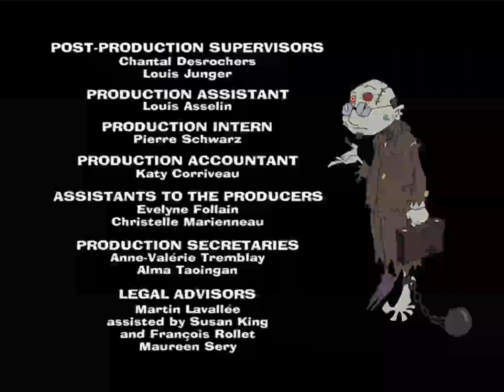Brady's Beasts End Credits (Beartage Channel Version)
What if Brady's Beasts was distributed by Beartage Channel (My Fanmade Disney Channel Parody) and Henrysville International, Inc. (My Fanmade Buena Vista International Parody)?